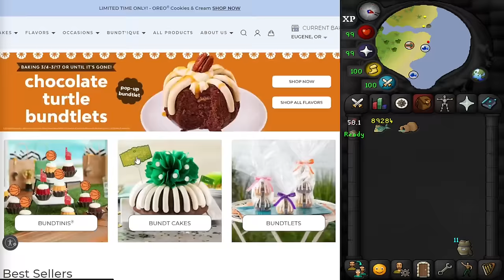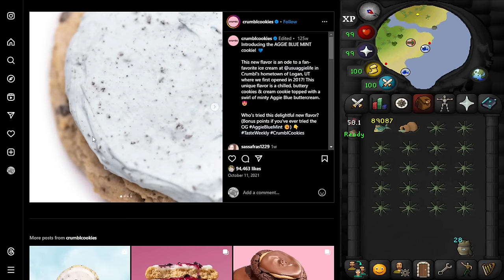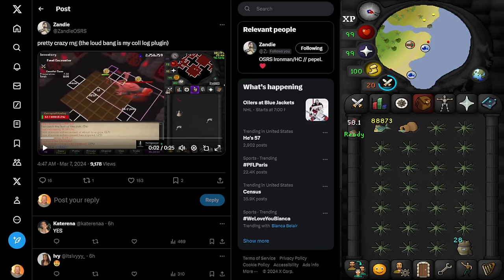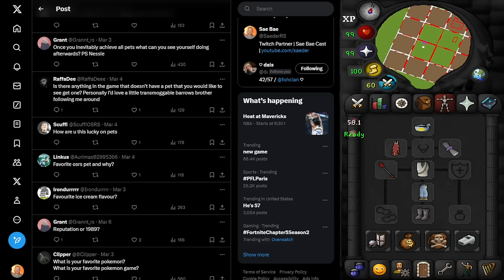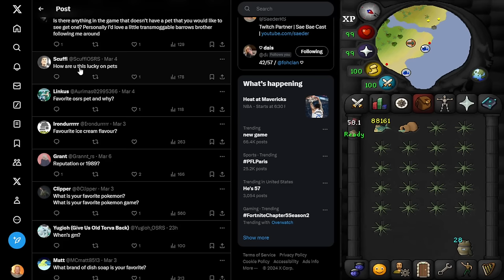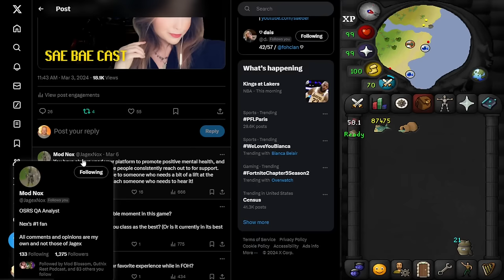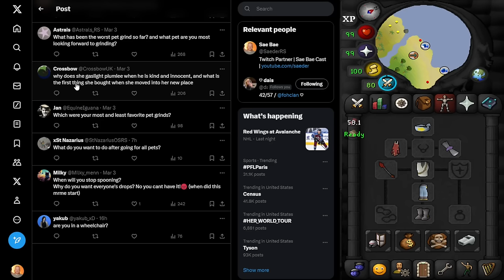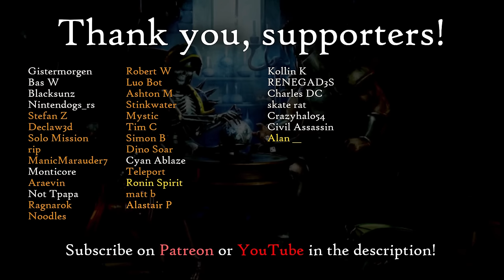Daisyfletchy - Pet Hunting, Poll System, FOH, Streaming, Mental Health | Sae Bae Cast 165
Daisyfletchy is a Twitch streamer and maxed main pet hunter with 42/57 pets so far. She works as a community manager in the game industry.